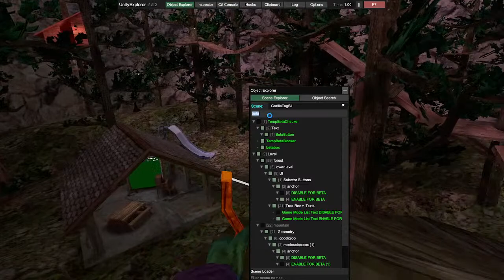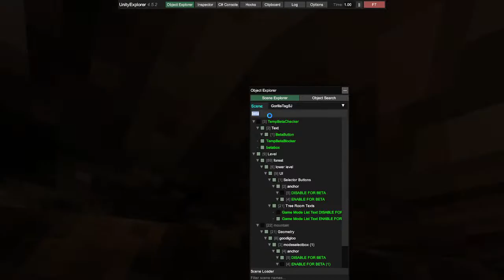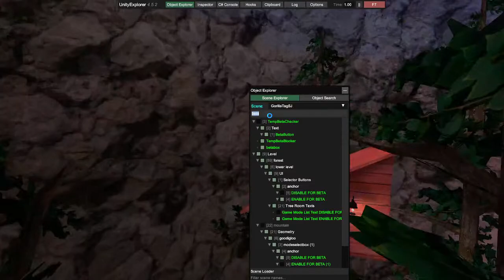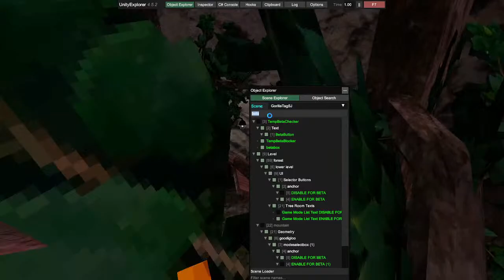gorilla tag battle gamemode code: